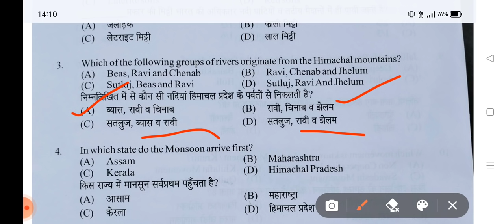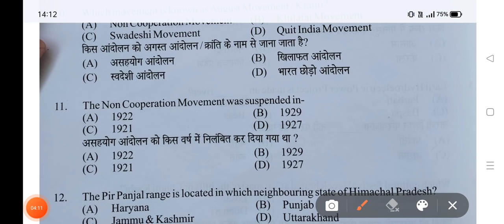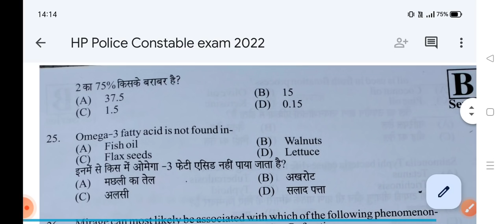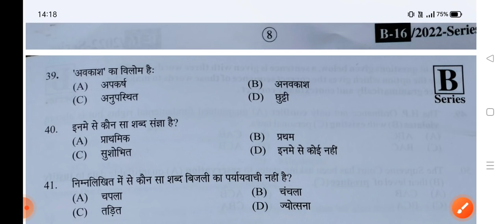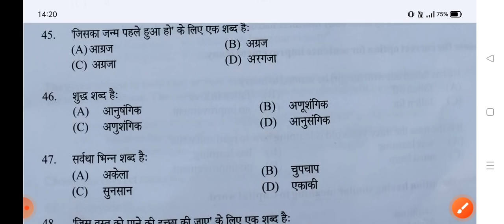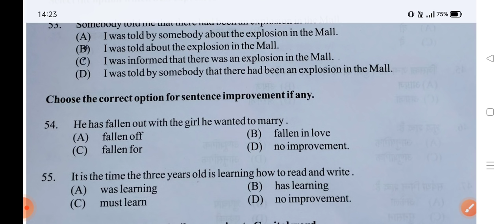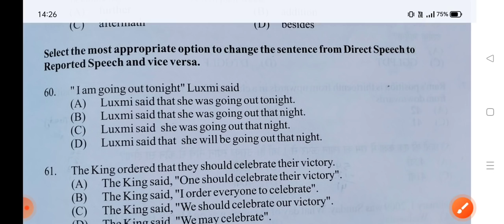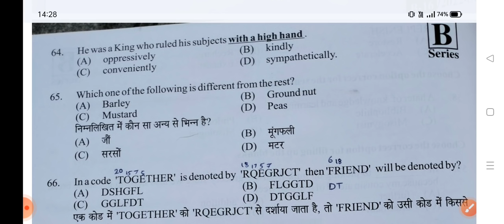HP Police Previous year Question paper// Hp Police Answer Key// HP Police Exam 2022 Question Paper